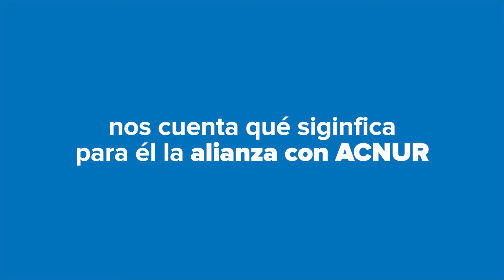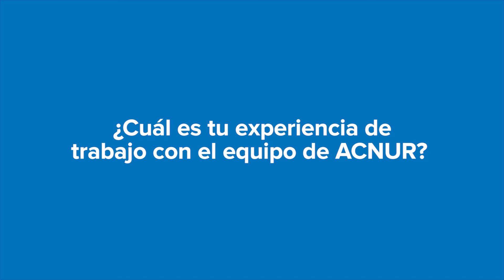UNIQLO y ACNUR: unidos para dar calor a los refugiados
Alberto Martín, Brand Manager de UNIQLO, explica en una entrevista qué motiva a una empresa como Uniqlo a colaborar con los refugiados, las acciones que hemos llevado a cabo y cómo es trabajar en alianza con el Comité Español de ACNUR.